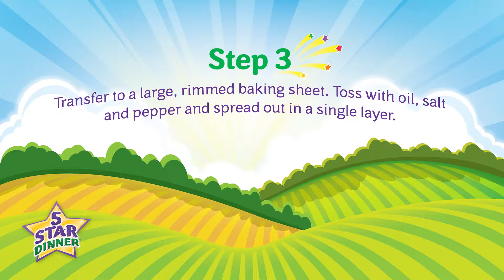5 Star Dinner® Fall Flavor Cubies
Watch how easy it is to prepare roasted butternut squash this season! Half it, peel it, cube it, roast it and fall in love with fall flavor!